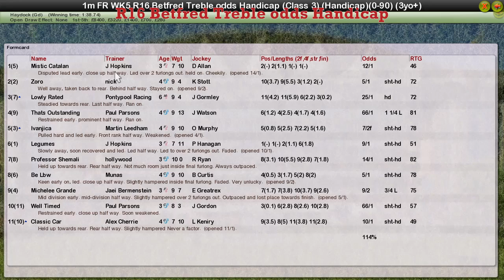FR WK5 R16 Betfred Treble odds Handicap